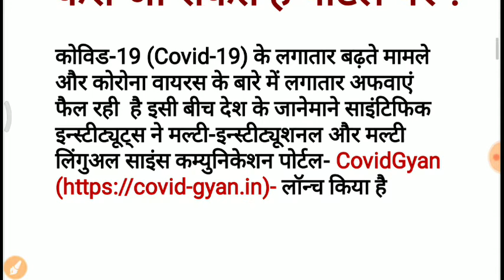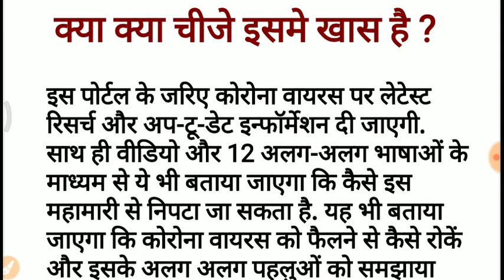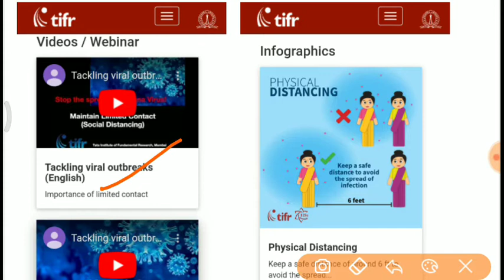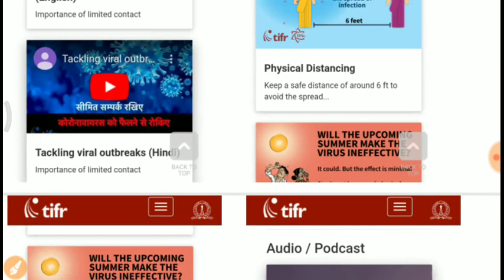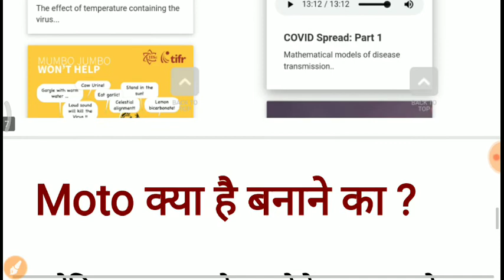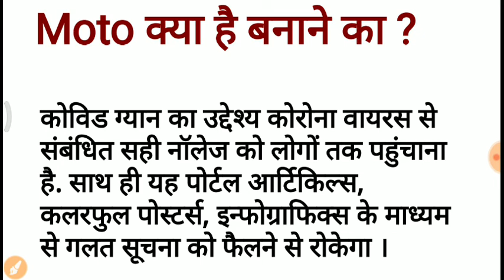COVIDGyan portal by TIFR and IISC दूर रहे covid 19 के अफवाओं से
link-
COVIDGyan portal by TIFR and IISC दूर रहे covid 19 के अफवाओं से,CovidGyan,covid19,covid19 latest update,corona latest updates,corona virus,corona update,Covidgyan portal